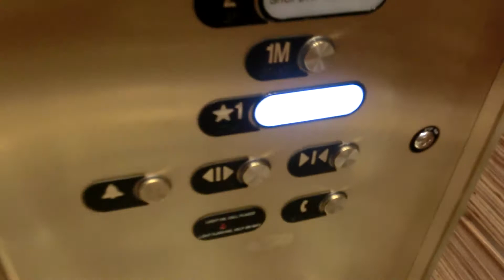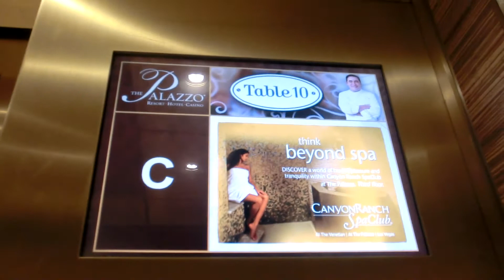Otis Elevator @The Palazzo, Las Vegas NV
Classy looking traction elevator.